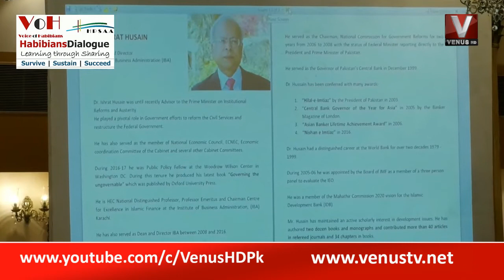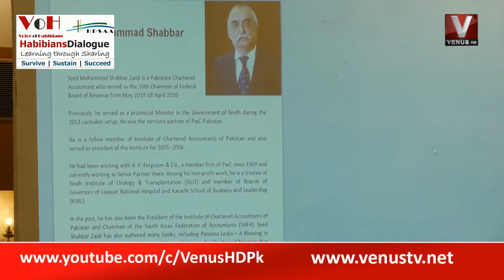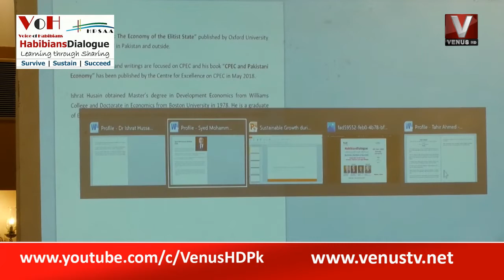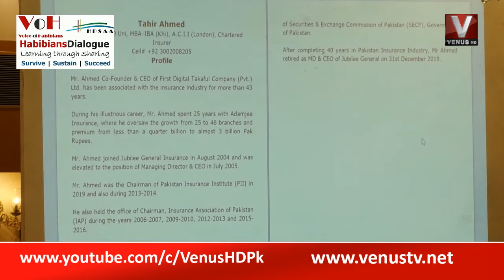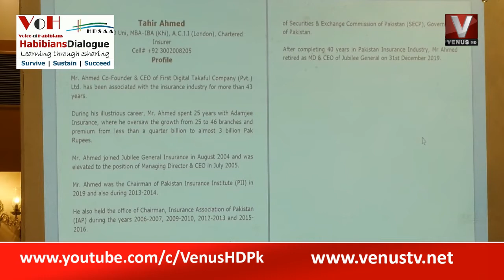|| Voice of Habibans - Habibian Dialogue || VenusHD || 17-10-2022 ||